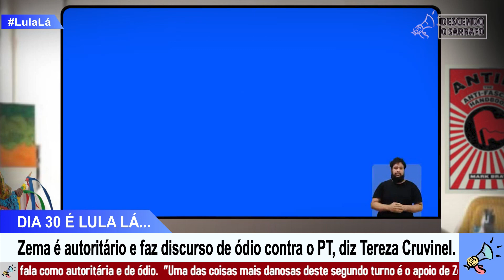Programa Eleitoral PT 2 Turno 08 10 2022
O nosso país é uma potência mundial que merece ser respeitada e cuidada por um presidente de verdade. Com Lula, o Brasil vai voltar a crescer e dar orgulho e melhores condições de vida a todos os brasileiros. Vamos juntos, agora é Lula Presidente.